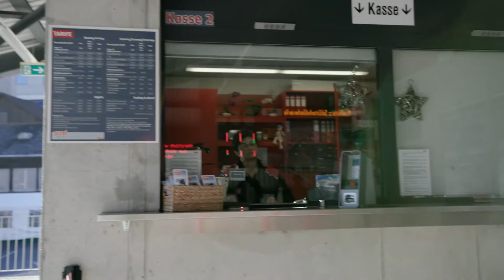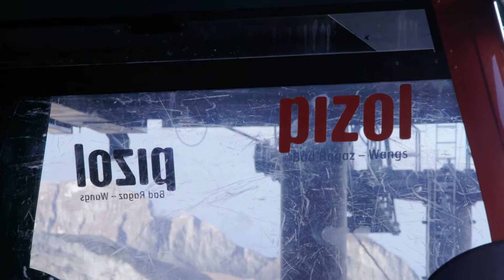Blog | Ritratto delle ferrovie di Pizol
Helvetia Assicurazioni Svizzera: Ritratto delle ferrovie di Pizol